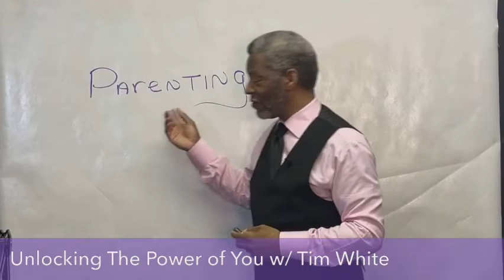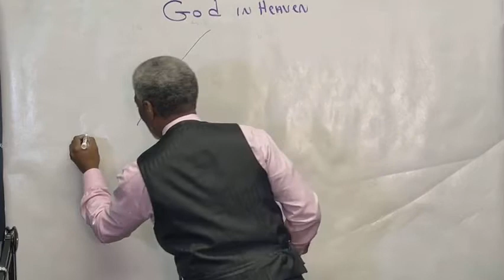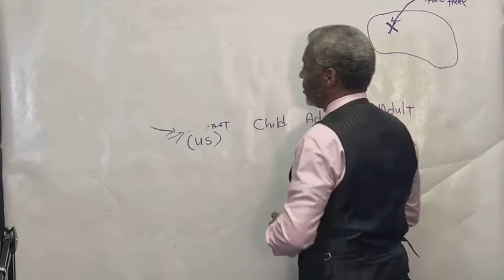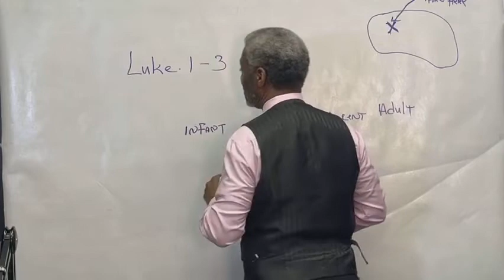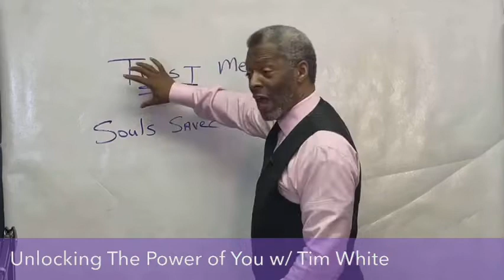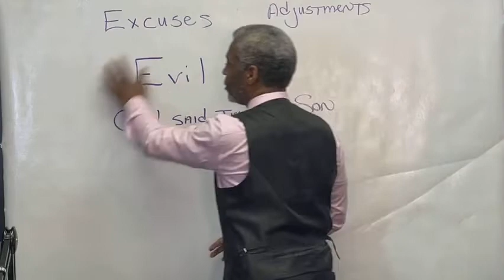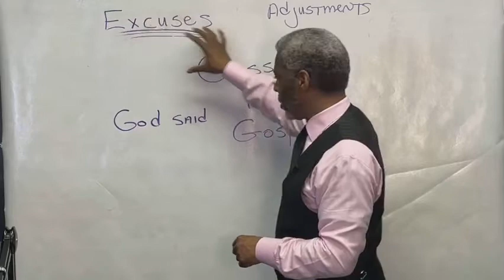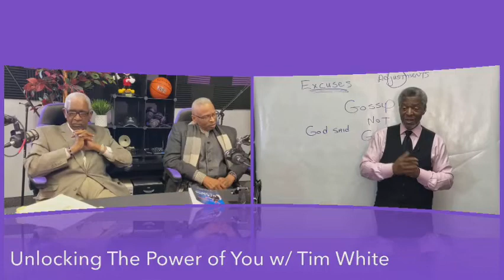Unlocking The Power Of You with Tim White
Getting know Tim White and teh power of You